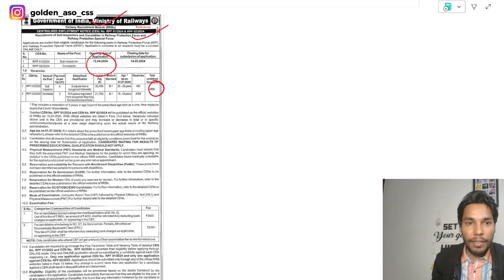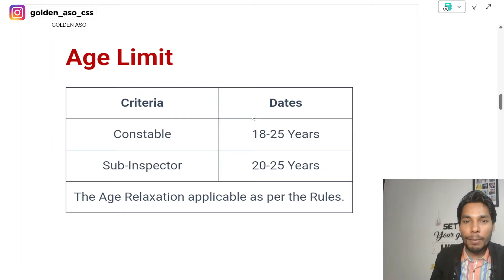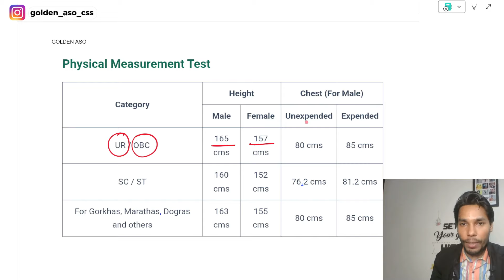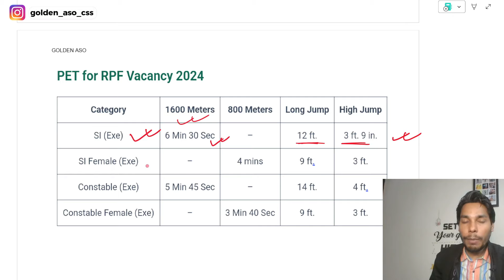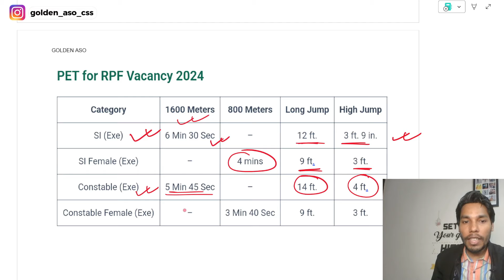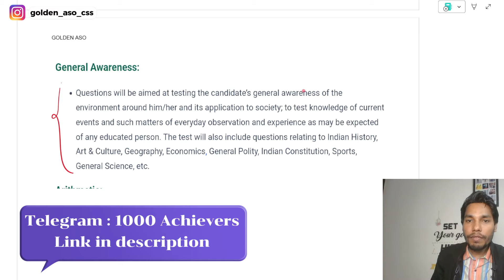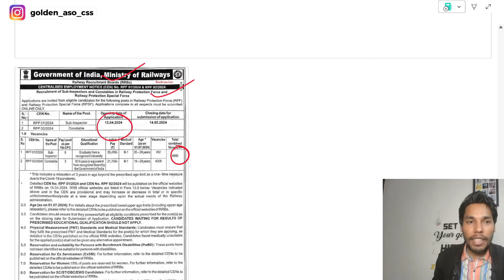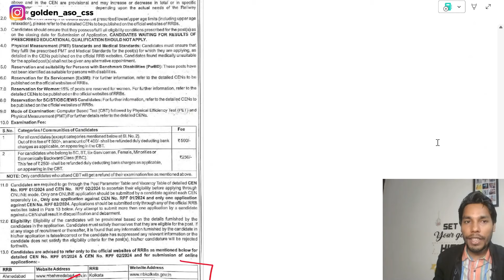RRB Bumper Vacancy | Complete Details | Age limit | Physical test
Railways vacancy notification
Age limit of Railways constable and SI

My Goal

My Goal is to help 1000 aspirants achieve their dream Job (Selection in Govt. Job) by end of 2024. We together can achieve this goal by working hard and moving together in that direction. I will be there with you throughout your journey as a guide and mentor.